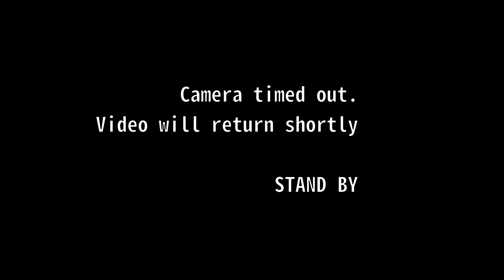Holiday 2022 Show & Tell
Aaaaaa

I also got a 1 Liter metal Stanley THERMOS that I forgot to show. I love it! I've wanted one for the longest time.